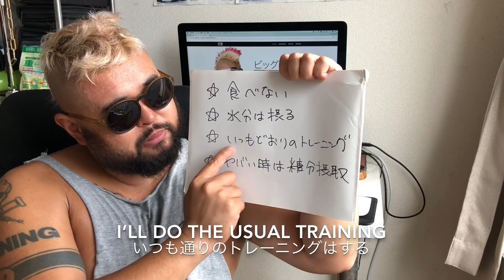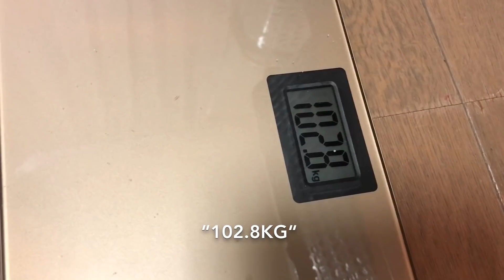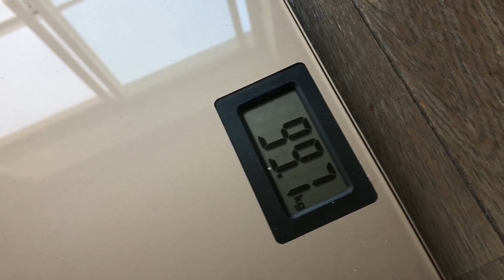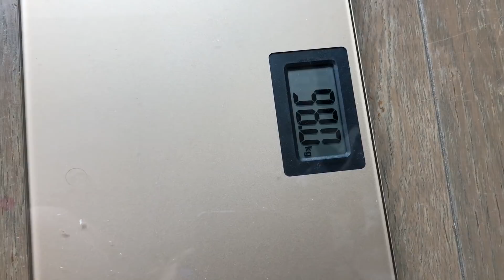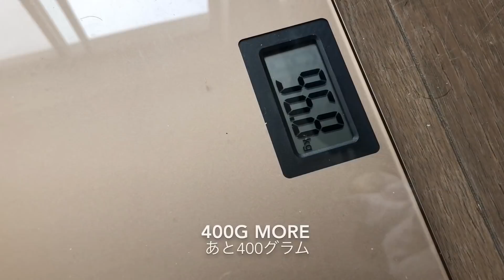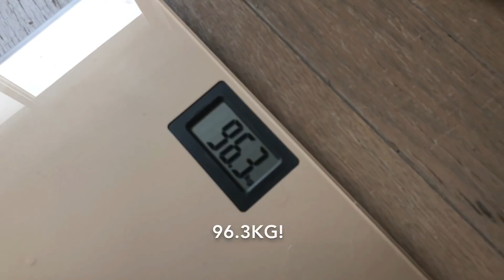週刊ビッグウェーブ 39「行列準備」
ビッグウェーブさんことスーパースターBUTCHさんの日々の記録動画です。
今回はiPhone行列に向かうまでの準備期間を撮影しました。なかなか辛い準備期間でした。
果たして無事に行列に向かうことができるのでしょうか？dude

iPhoneで撮影
iPhoneで編集
iPhoneで投稿